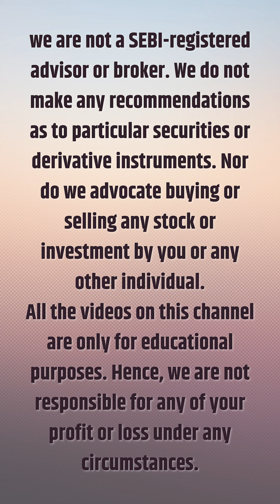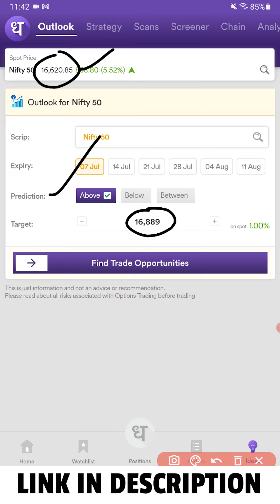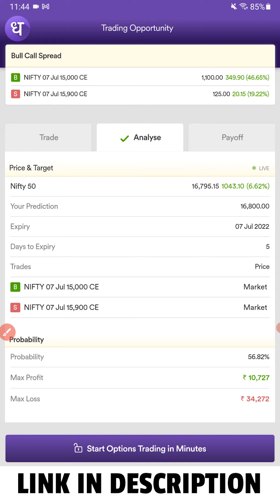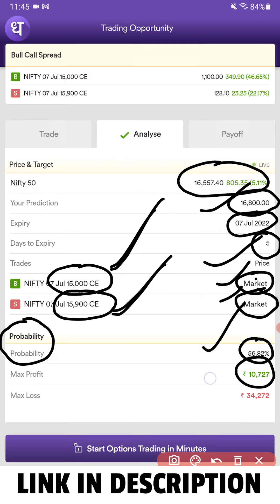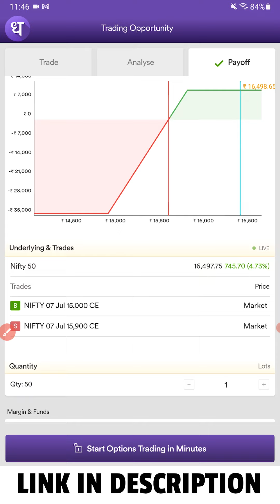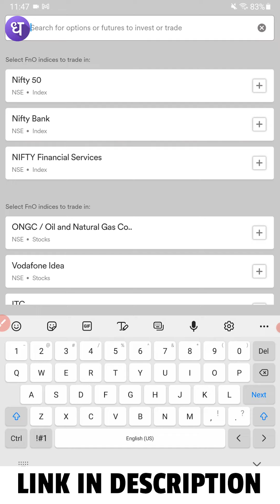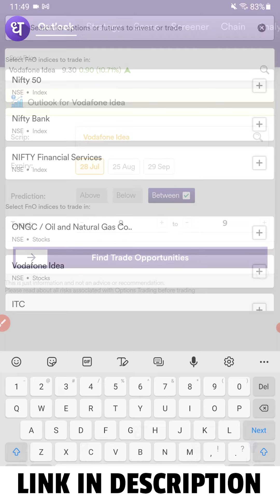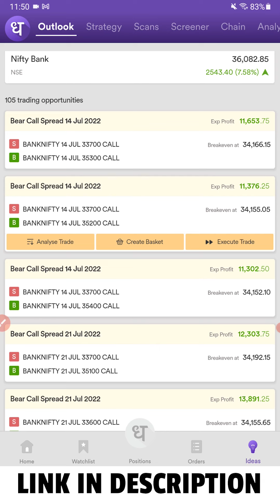How to Find Strategies Based on Outlook in Options Trader by Dhan ?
In this video watch the complete tutorial on How to find Strategies based on Outlook in Options Trading y Dhan. Dhan's Options trader app kaise use kare iska jawab aapko is video mein mil jayega. Dhan Options trader app is developed by Raise Financial Services. The options trader app is by far the first application specially dedicated for Options traders in the markets. Raise financial services is a fintech startup founded by Paytm Money's former CEO Pravin Jadhav and CEO of Moneylicious Securities JayPrakash Gupta.